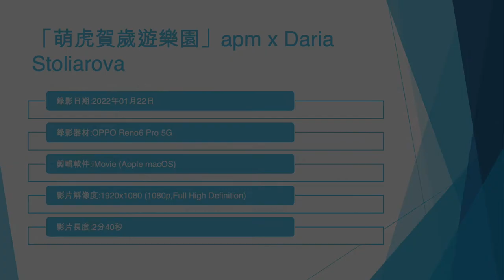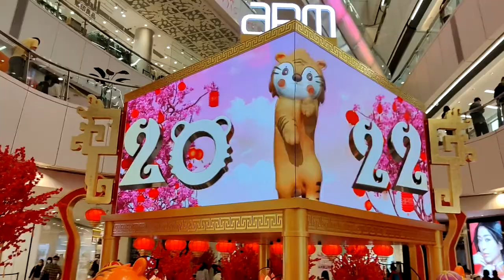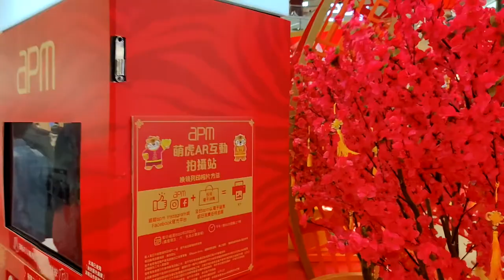「萌虎賀歲遊樂園」apm x Daria Stoliarova - 2022年01月22日